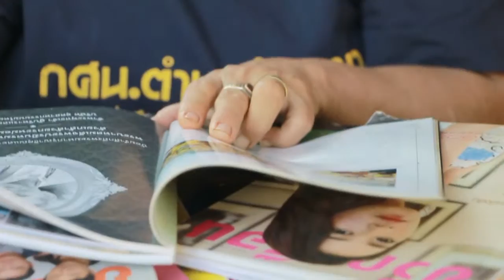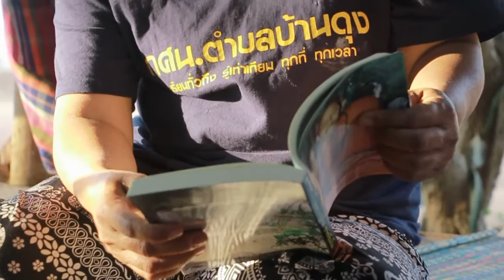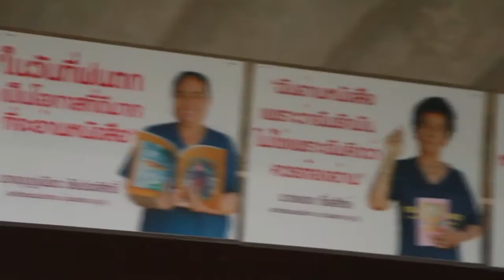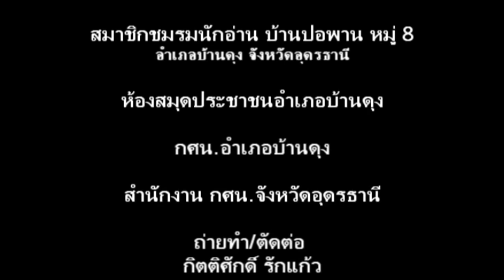สมาชิกชมรมนักอ่าน คนอุดรธานี บ้านปอพาน หมูู่ที่ 8 อำเภอบ้านดุง จังหวัดอุดรธานี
สัมภาษณ์ คุณยายลำดวน แก่นวงษ์ สมาชิกชมรมนักอ่าน คนอุดรธานี
บ้านปอพาน หมูู่ที่ 8 อำเภอบ้านดุง จังหวัดอุดรธานี
โดย กิตติศักดิ์ รักแก้ว